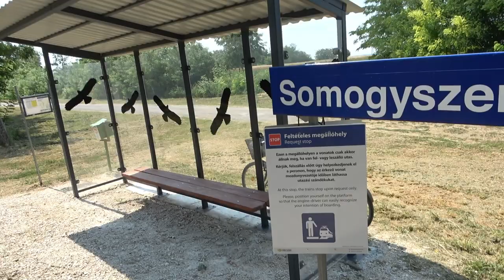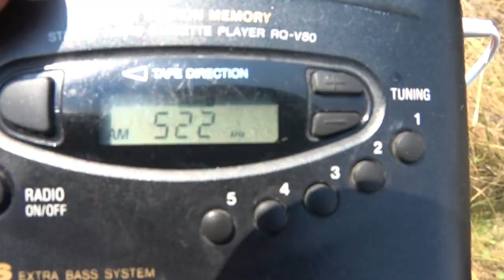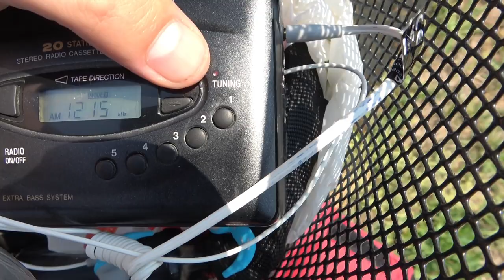2022.08 Marcali/Kisperjés 300 KW középhullámú rádiótorony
Bankszámla:
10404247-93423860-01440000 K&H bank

Az ország 2. legerősebb teljesítményű rádióadó tornya. 300 Kw-on 1188 KHz-en sugározza az MR4 adó műsorát 8-20 óra között

A torony közelében olyan erős a térerő, hogy minden túlkiabál az AM sávban egyedül a Soltról 2000 KW-al sugárzott Kossuth rádiót nem sikerül mindig.  A 26 éves PAnasonic walkmanemmel és egy piaci zsebrádióval próbálkoztam, az eredményt a videóban látjátok. Érdekesség, hogy az FM sávon is zavarta a vételt, se a walkman se az olcsó piaci rádió nem tudott semmit befogni FM-en.